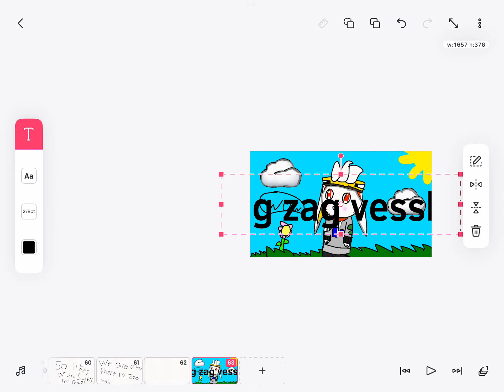For @zigzagvessel0656 fan art !